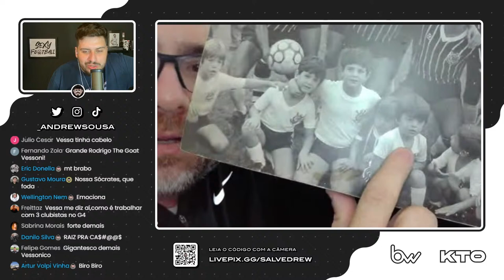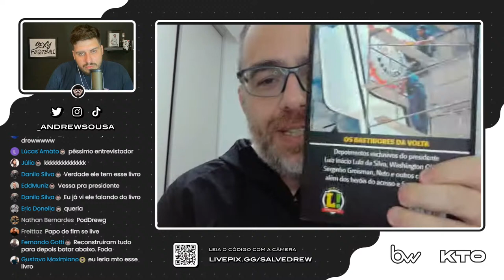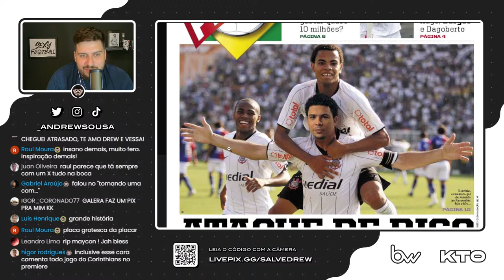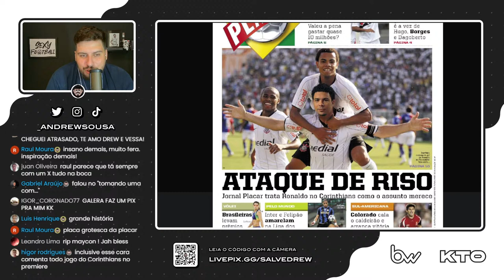SALVE #2: RODRIGO VESSONI!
Vamos de resenha com o maior setorista do Corinthians. 20 anos de clube, muita história e bom papo. Bora!

VEM PRA KTO e USE O CUPOM DREW para 20% de BÔNUS